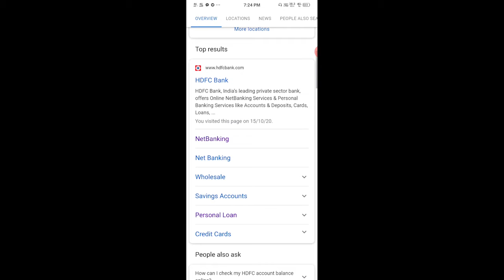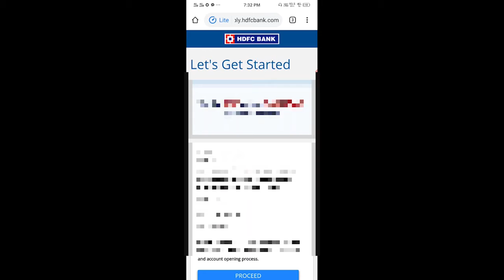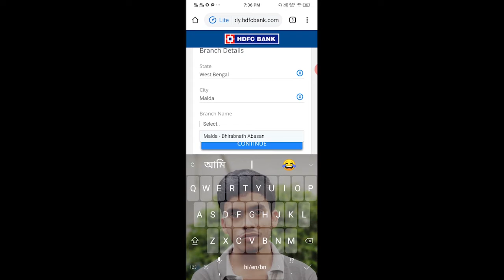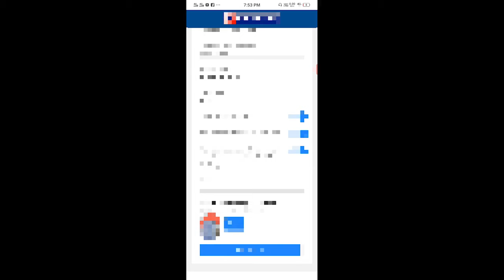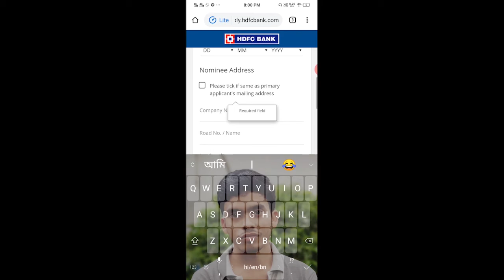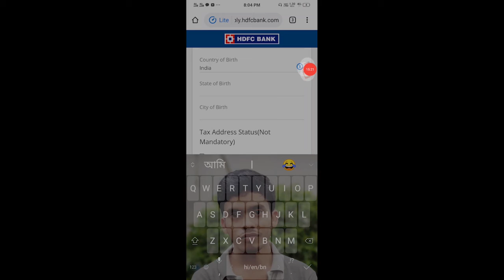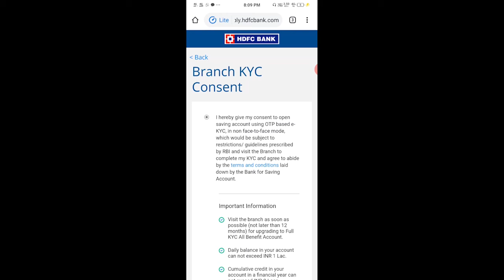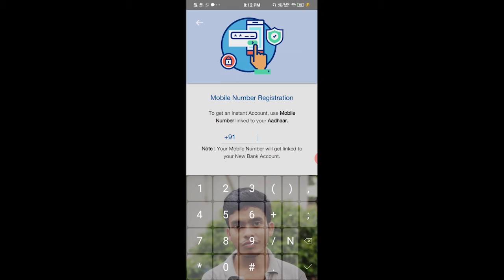Hdfc bank regular savings account opening online (hindi) .Ft.REAL tek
Hdfc bank instasave account opening online (hindi). Hdfc bank regular savings account online opening (hindi). No branch visit. Ft. REAL TEK

                                                      Ratneswar45

                                             RatneswarRtek57

Thanks
Regards
Real tek 🤘